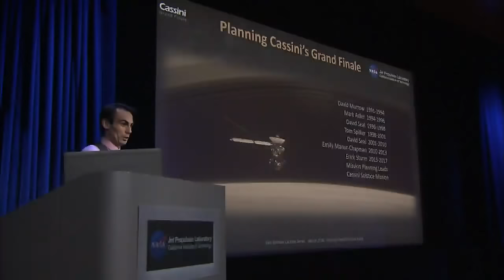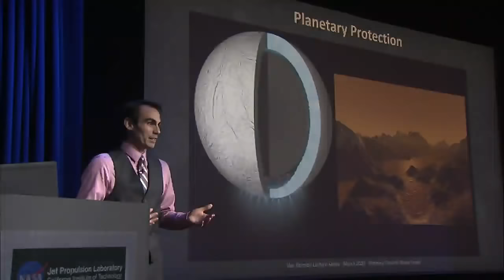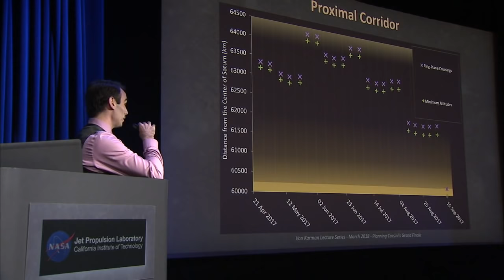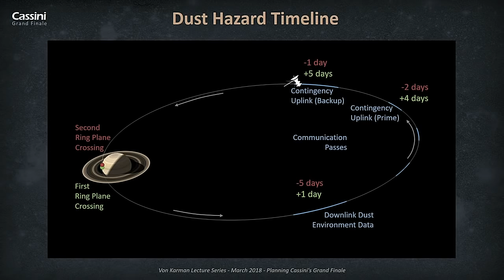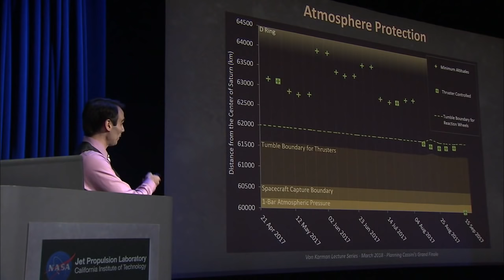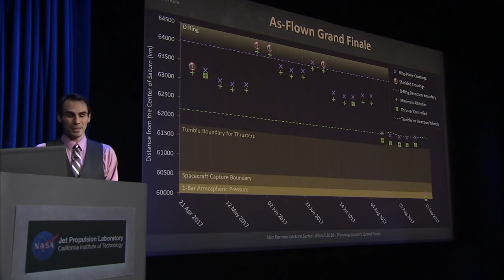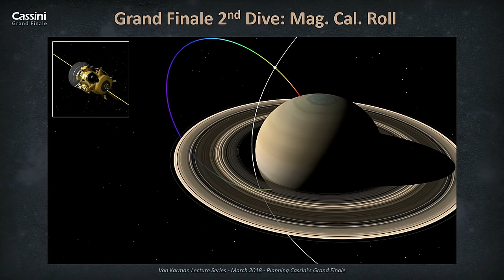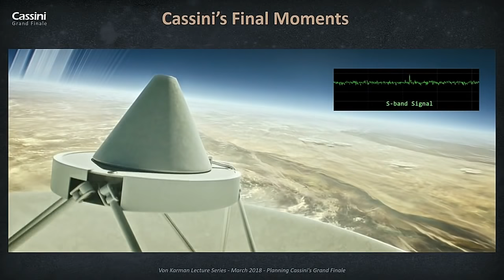Planning Cassini’s Grand Finale (live public talk)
Original air date: March 22 at 7 p.m. PT (10 p.m. ET, 0200 UTC)

Mission planning is a core strength of JPL engineering, along with deep space communications and navigation. This talk looks back at the various scenarios and contingency plans the Cassini team made as they steered the spacecraft into unexplored space during its 2017 Grand Finale at Saturn. Sturm discussed how the possible scenarios -- some of which could have been mission-ending -- compared to the mission as it was actually flown, along with some science highlights from the finale.

Erick Sturm, JPL Systems Engineer